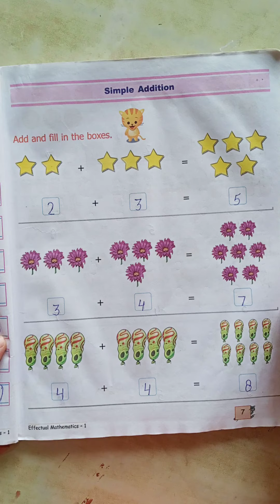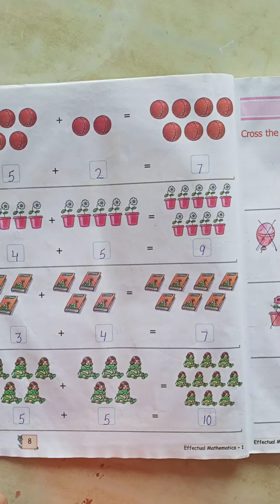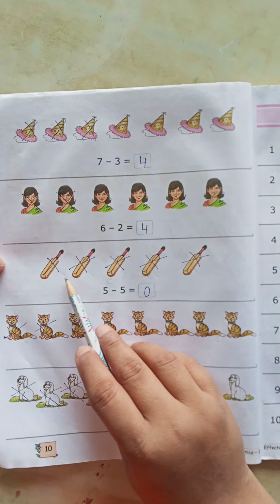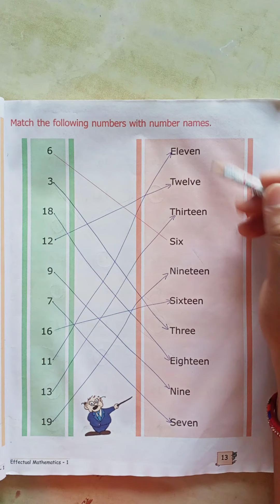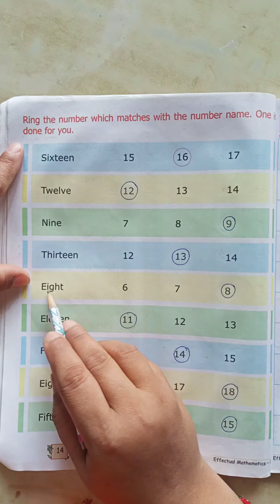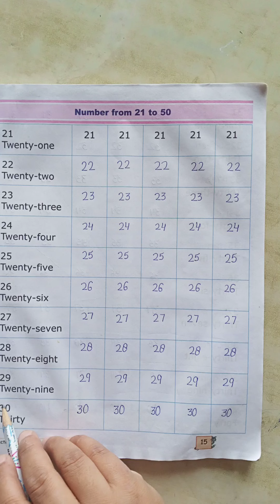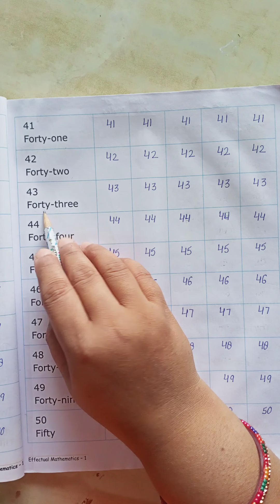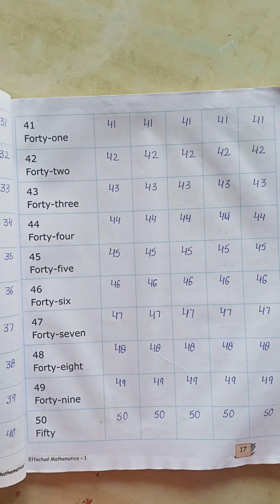Class- 1st,Sub Maths,Ch- 1,Revision time Book Work Explain